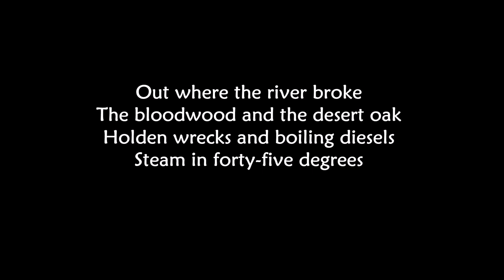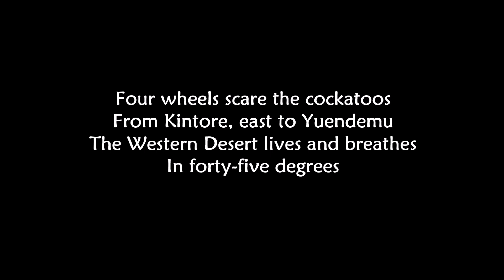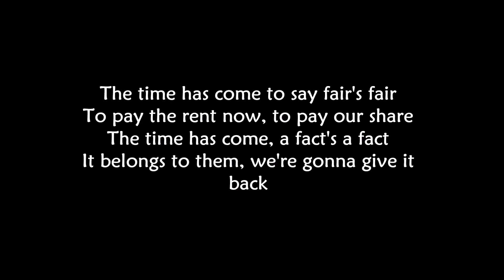Midnight Oil - Beds Are Burning (LYRICS)